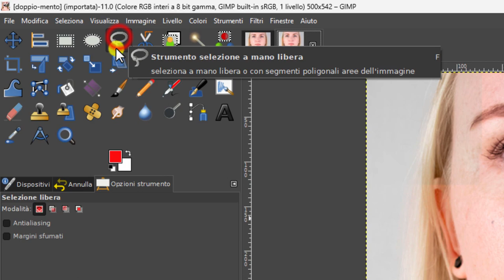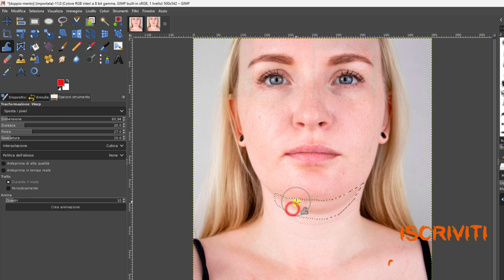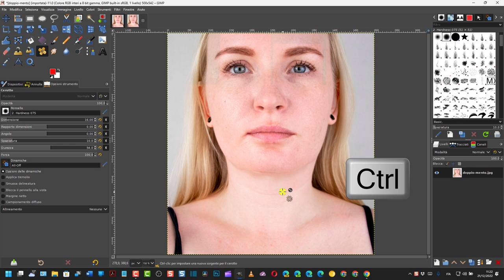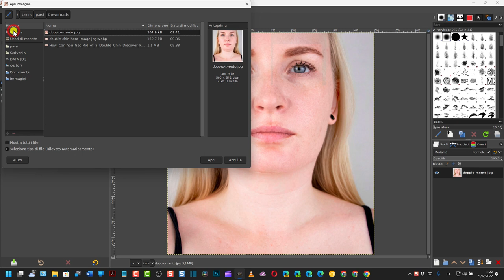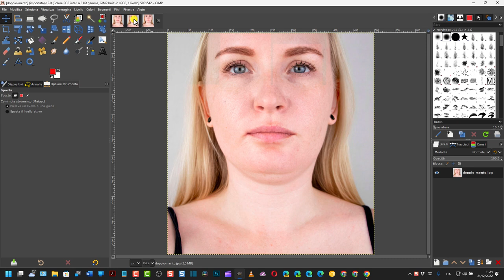Come eliminare il doppio mento dalle foto con GIMP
Tutorial per nascondere il doppio mento nelle immagini con Gimp attraverso gli strumenti Selezione a Mano Libera, Trasformazione Warp, Zoom e Cerotto. Si seleziona il doppio mento quindi si spinge sotto il mento con la trasformazione warp per poi eliminare le impurità eventualmente rimaste con il cerotto. Per avere più dettagli consiglio di leggere l'articolo linkato sotto il sommario.

0:00 TITOLO
0:11 INTRODUZIONE
0:50 SELEZIONE A MANO LIBERA
1:21 TRASFORMAZIONE WARP
1:46 SOSPINGERE IL DOPPIO MENTO
2:29 DESELEZIONARE
2:40 STRUMENTO CEROTTO
3:40 ESPORTARE IMMAGINE MODIFICATA